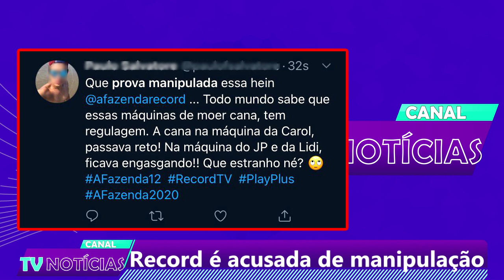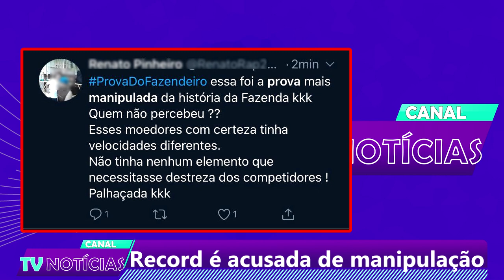A FAZENDA 12: MANIPULAÇÃO DA PROVA? JP ELIMINADO DA ROÇA? MIRELA DETONA LIDI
Neste vídeo mostro a vocês a prova do fazendeiro realizada ontem.
Carol Narizinho venceu a disputa com JP Gadelha e Lidi Lisboa e é a nova fazendeira da semana.

Mirella já no quarto reclamou sobre algumas atitudes de Lidi na casa e acredita que a peoa irá ser eliminada.

Já na enquete do site UOL, JP Gadelha está sendo eliminado com cerca de 26% dos votos.